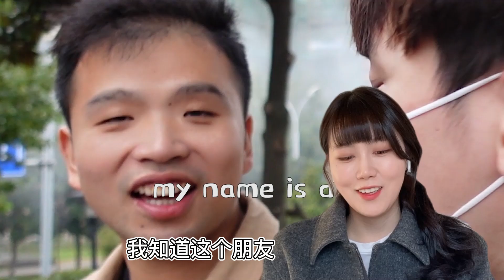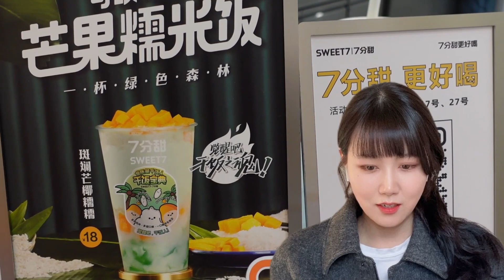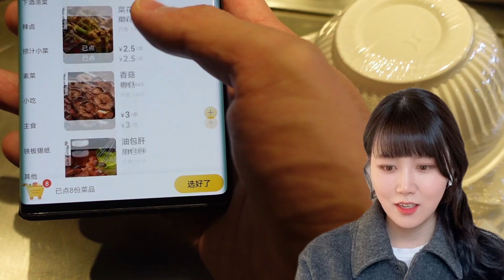带韩国女友云游中国，餐厅还能手机扫码点单？羊肉串也太香了吧！【钟吾澡雪】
请放心，本视频是一部原创拍摄的短剧，没有任何不良行为。 我是钟吾澡雪，纪录我们的爱情故事。